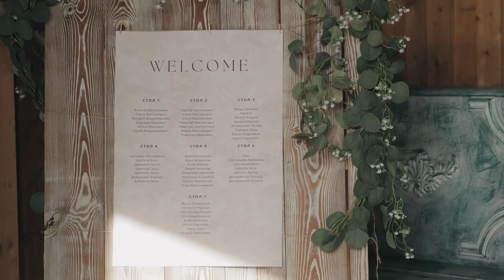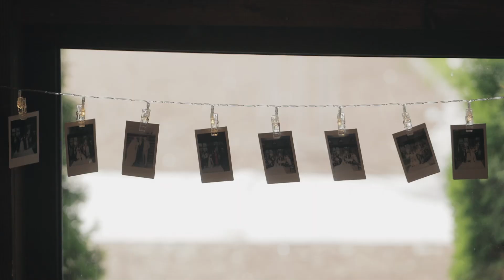I&A. WEDDAY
Свадебный клип Ивана и Александры